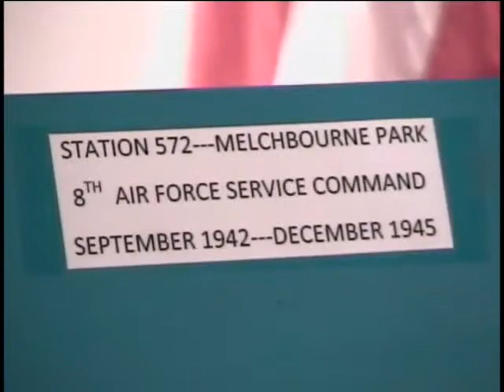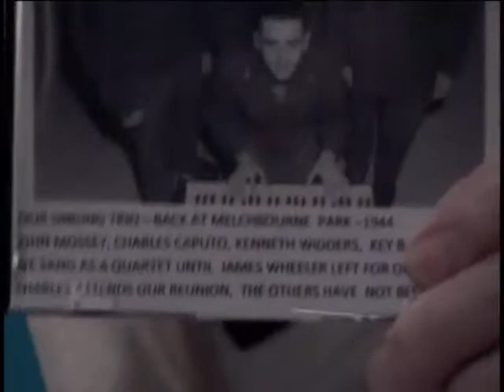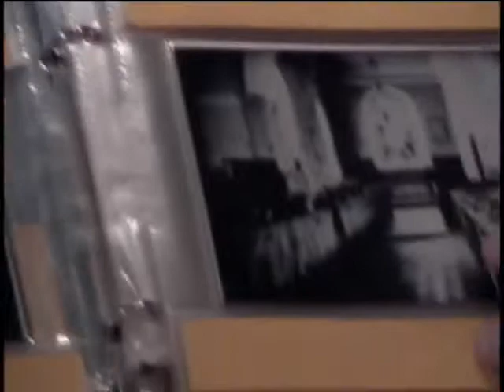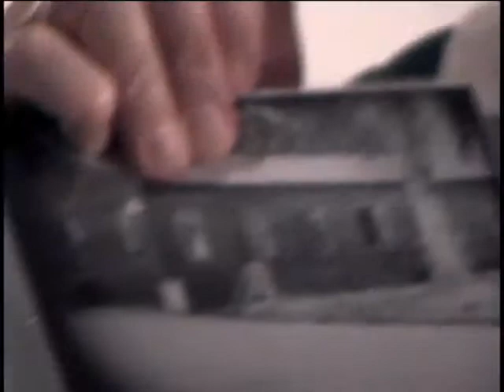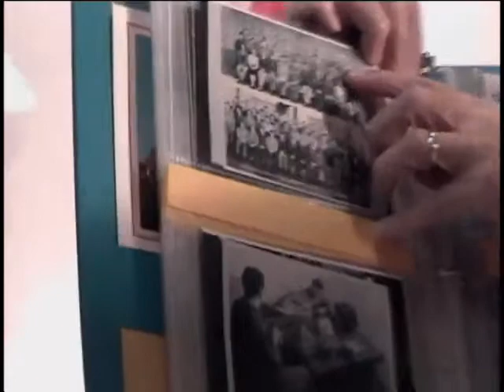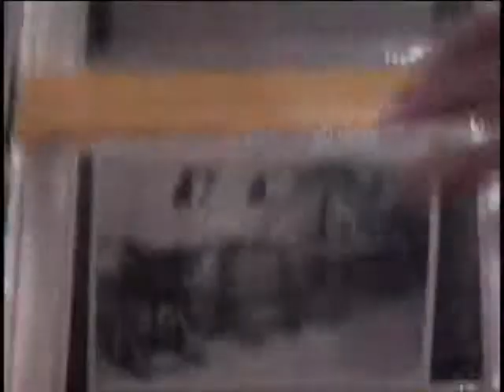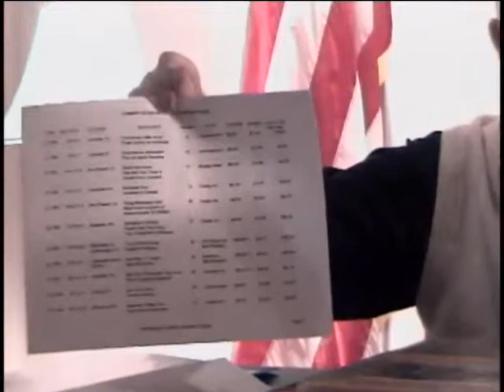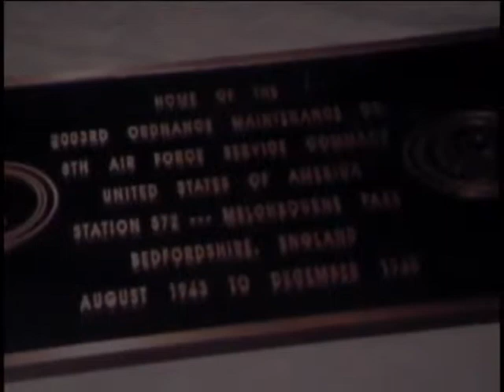John George Mossey, Technician 4th Grade, US Army Air Forces, World War Two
Technician 4th Grade John George Mossey
DOB: 1 January 1919
Hometown: Waterford, NY
Place of Birth: Waterford, NY
Inducted: 10 February 1943
Discharged: 27 December 1945
2003rd Ord. Main. Co.
United States. Army Air Force. Ordnance Maintenance Company, 2003rd
28 October 2008
Saratoga Springs, NY
Drones in operations Aphrodite
Operation Castor
Buzz bombs
Mossey, John George
England, Melchbourne Park
Operation Aphrodite
Castor
V-12 Rocket
Much archival material with 2 photographs in uniform.
CD ROM with two songs included. These have been digitized and placed on Sound Cloud.